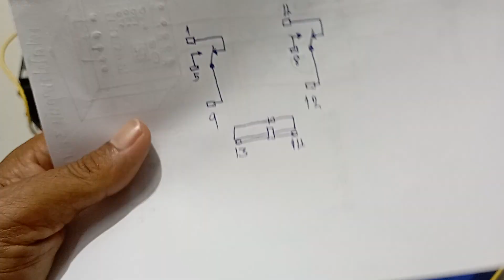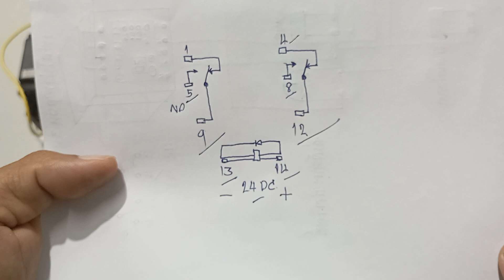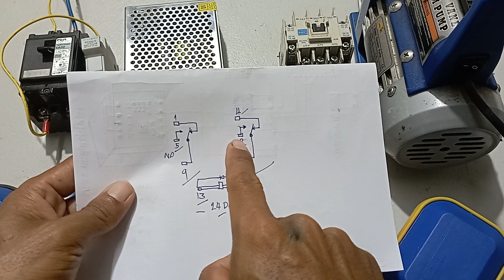สอนการต่อวงจรชุดสตาร์ทมอเตอร์1เฟส แปลงไฟลูกลอยไฟฟ้าจาก220vเป็น24vdc เติมน้ำจากแท้งค์1ไป2 kpcp diy